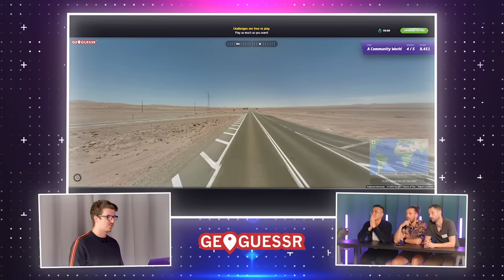Ces gens sont surdoués dans leur domaine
J'admets que certains sont plus forts que moi dans certains domaines...
Merci à @fredvanlong et @MorganVS pour leur participation !

Ma seconde chaîne : @PierreCroceVolume2
Ma chaîne de formats courts : @pierrecroceenshort2314

Production executive : MG PROD
Directrice de production : Anna Fritz
Chargées de production : Emma Dubos-Rodrigues, Jordie Boillereau
Chargé de conception : Paul Hernandez
Directeur technique : Thibault Guieu

Cadreurs : Mathieu Monconduit - Thibault Guieu - Lucas Texier
Chef monteur : Quentin Legac
Monteurs : Maïlys Gouider
Graphisme : Lucas Blettner